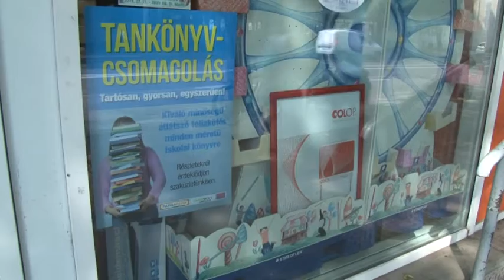Tanévkezdés - több tízezer forintba kerül a családoknak20190826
Már egy hét sincs vissza az iskolai évnyitókig. Az üzletvezetők tapasztalata szerint sok család az utolsó pillanatra hagyja a papír- és írószerek beszerzését. Egy általános iskolás gyermek iskolakezdése, spórolósan is belekerül 12-15 ezer forintba, de ha ünneplő ruhára és iskolatáskára is szükség van, akkor könnyedén felkúszhat az összeg 30 ezer forint fölé is.